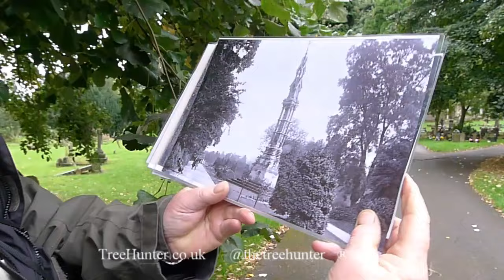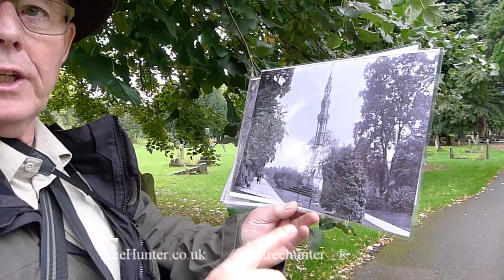CovenTREE Hero Derek Robinson's tour of London Rd Cemetery Intro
My great friend and CovenTREE Hero Derek Robinson takes me on a tour of LONDON ROAD Cemetery. He is part of Friends of London Road Cemetery groups of VOLUNTEERS